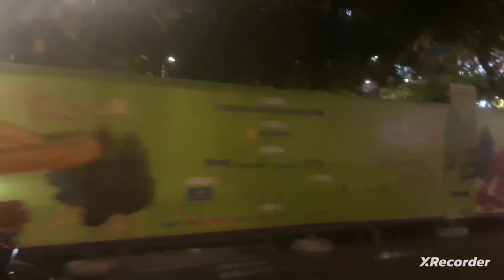tối 27..tết âm lịch .sài gòn